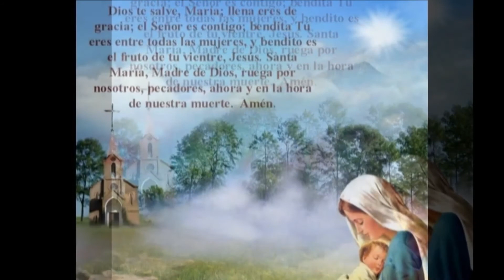Ave Maria " Los nanis" Musica de espiritistas